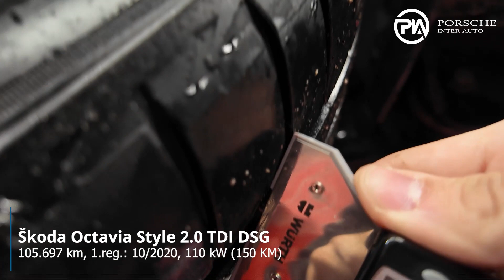Škoda Octavia Combi Style 2.0 TDI DSG - tehnično stanje vozila